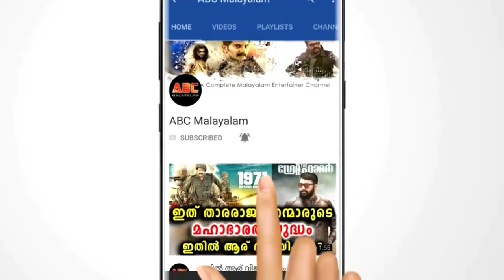30 വർഷത്തെ പ്രവാസ ജീവിതം അവസാനിപ്പിച്ചു വീടെത്താൻ നിമിഷങ്ങൾ ബാക്കി നിൽക്കെ പ്രവാസി അപകടത്തിൽ മരിച്ചു